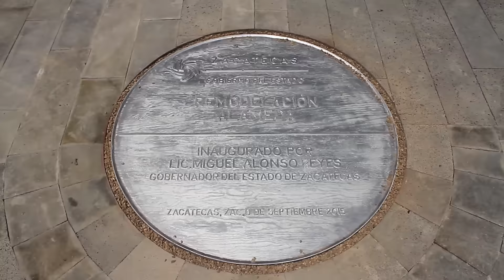Alameda de Zacatecas luce imagen restaurada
Tras 11 meses de trabajos el gobernador Miguel Alonso Reyes inauguró la remodelación de la alameda Trinidad García de la Cadena, que desde este domingo puede ser de nuevo visitada por zacatecanos y turistas.

Cantera nueva, sonido ambiental, piso nivelado y sin escalones, reflectores en el suelo, flores y árboles nuevos y un mural del artista Manuel Felguérez son parte de las mejoras que se aprecian.